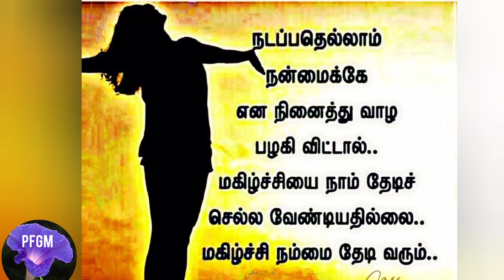இன்றைய தேவஆலோசனை || Morning Message || தேவ வசன சப்தம் || Day-484 || PFGM || Devotional